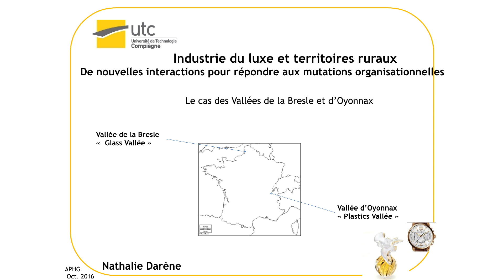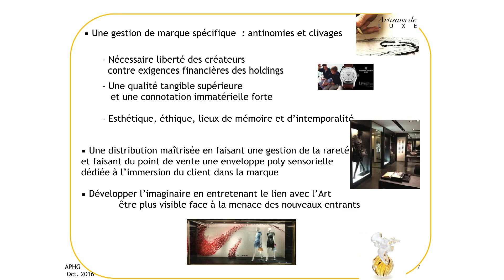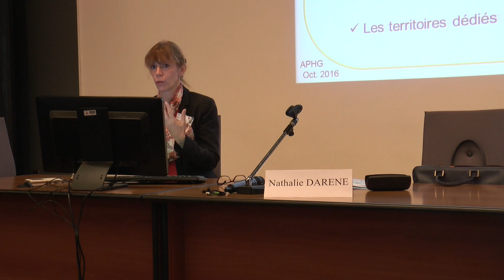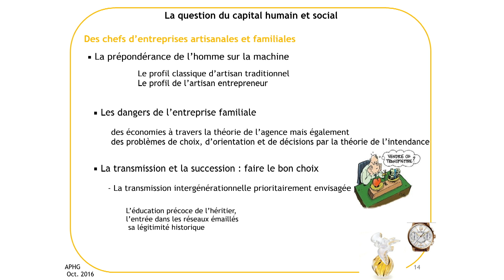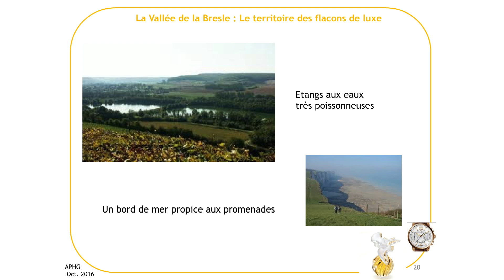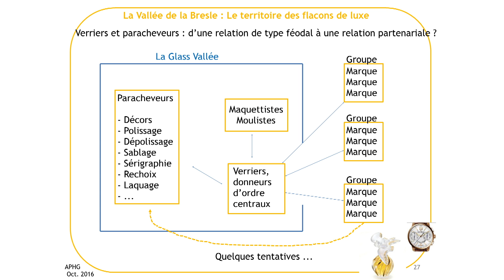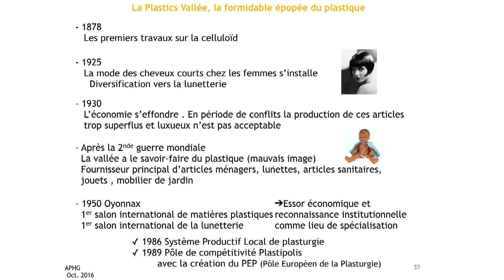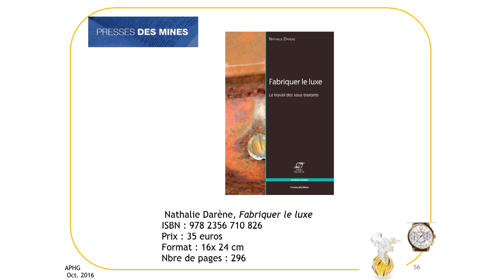Industrie du luxe et territoires ruraux - N. Darenne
Dans le cadre des journées nationales de l'Histoire et de la Géographie, organisées par l'APHG, retrouvez la conférence réalisée par Nathalie Darenne, enseignant-chercheur à l'UTC au laboratoire COSTECH à propos de l'industrie du luxe et des territoires ruraux en prenant pour exemple la vallée de la Bresle et Oyonnax.